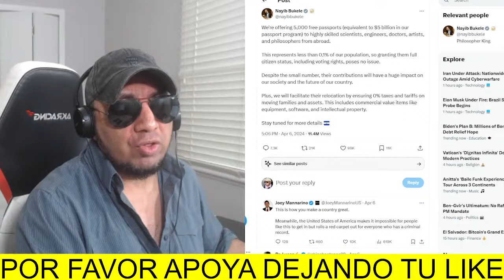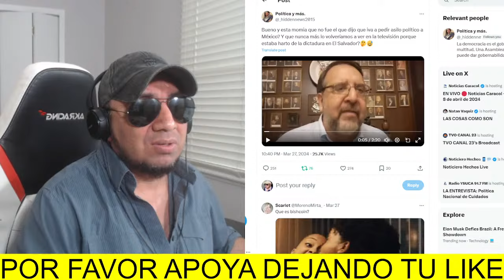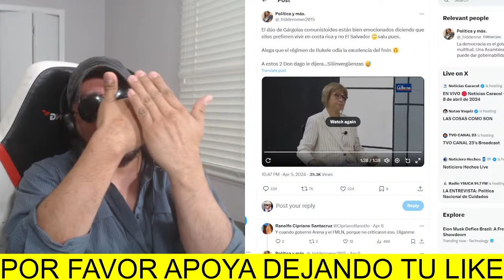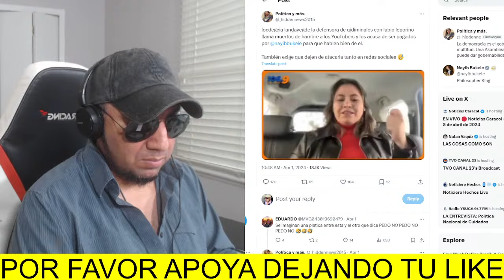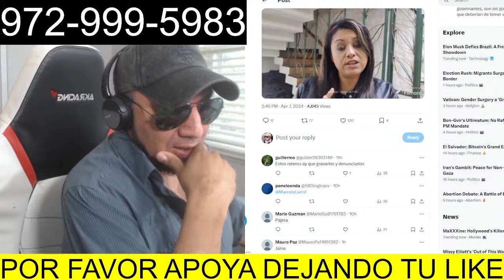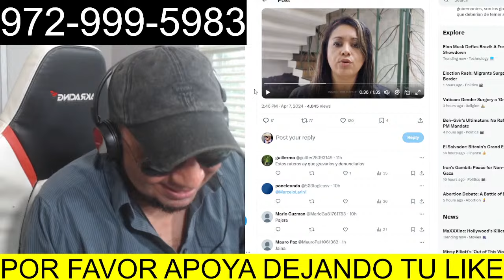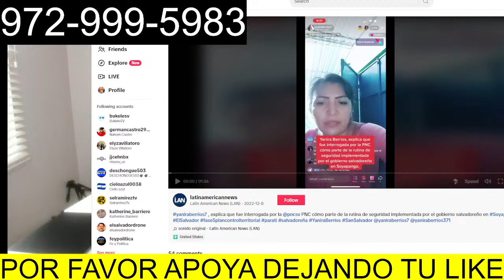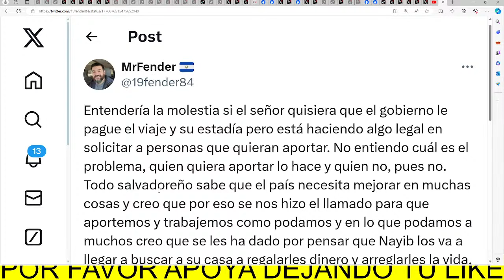YANIRA BERRIOS FUE INTERROGADA POR LA PNC LE CAYO LA LEY